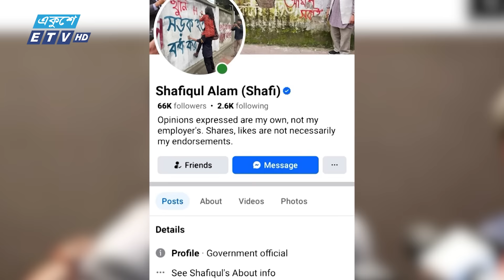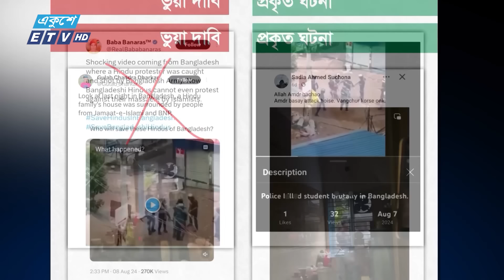ট্রাম্পের মন্তব্যে দেশজুড়ে আলোচনার ঝড়, যা বলছে অন্তর্বর্তী সরকার || Ekushey ETV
যুক্তরাষ্ট্রে প্রেসিডেন্ট নির্বাচনের মুখে হঠাৎ বাংলাদেশ প্রসঙ্গ। “বাংলাদেশে সংখ্যালুদের ওপর নির্যাতন চলছে এবং বিশৃঙ্খল অবস্থার মধ্যে রয়েছে”। এক্স হ্যান্ডেলে ডোনাল্ড ট্রাম্পের এমন মন্তব্যে আলোচনার ঝড় দেশজুড়ে। তার এই বক্তব্যে অন্তর্বর্তী সরকার এখনও আনুষ্ঠানিক কোন প্রতিক্রিয়া না জানালেও প্রধান উপদেষ্টার প্রেস সচিব শফিকুল আলম তার ফেসবুক পেজে তুলে ধরেছেন নিজের মতামত। আরও জানাচ্ছেন সমর ইসলাম।